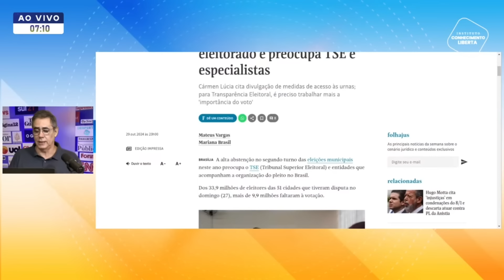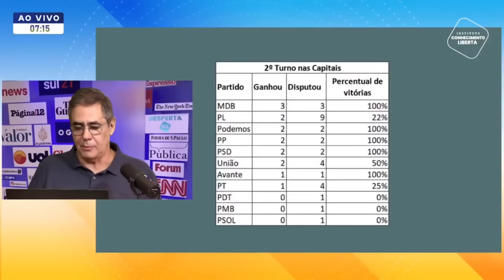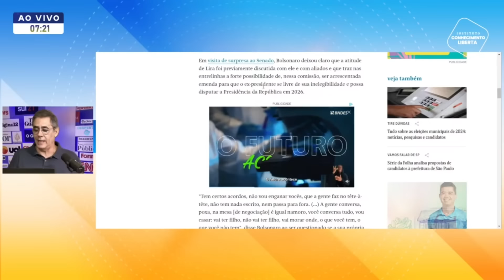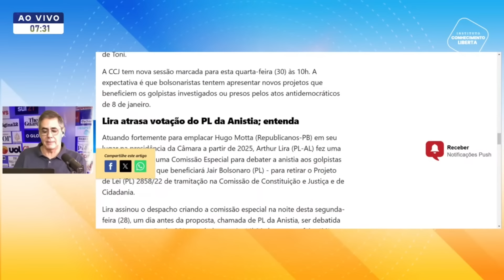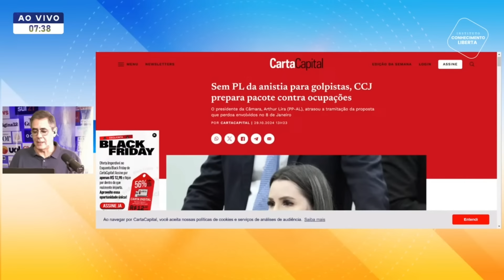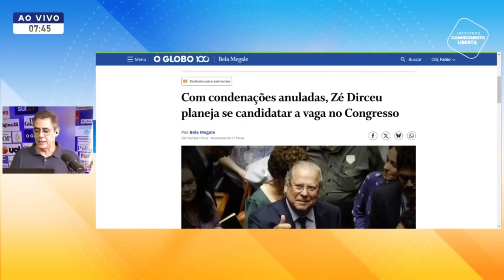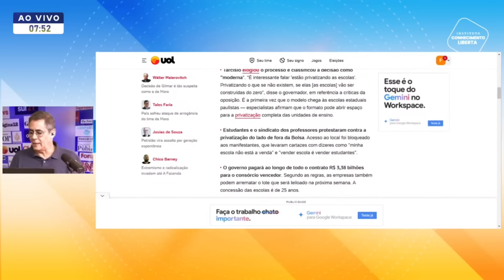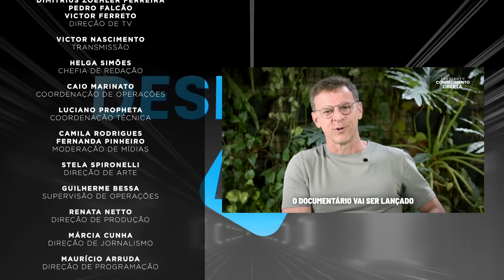DESPERTA ICL - 30/10/24 - LIRA ATRASA PERDÃO A GOLPISTAS E BOLSONARO PEDE INTERVENÇÃO DE LULA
Cresce o número de abstenções no segundo turno, chegando a 29% do eleitorado e preocupa TSE;

Lira tem aprovação de Bolsonaro e ala do PT ao colocar anistia em acordo por sucessão na Câmara;

Sem PL da anistia para golpistas, CCJ prepara pacote contra ocupações;

Pacheco apoia reeleição de Lula e sinaliza desejo de ser indicado ao STF;

Com condenações anuladas, Zé Dirceu planeja se candidatar a vaga no Congresso;

Ibama recomenda manter veto ao pedido da Petrobras para explorar Foz do Amazonas;